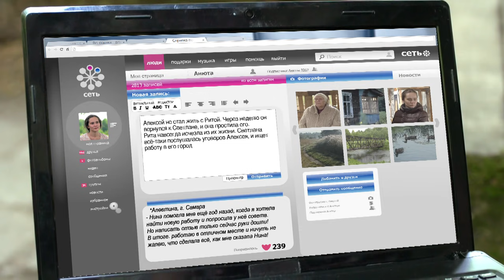"Слепая" - 561 серия - Проводник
Алексей работал на железной дороге проводником. Три месяца назад, в рейсе, он познакомился с девушкой Светланой. Они провели вместе ночь и расстались. С тех пор Алексей больше не видел Светлану, но забыть ее не мог. В интернете он узнал про ясновидящую Нину, и отправился к ней за помощью.